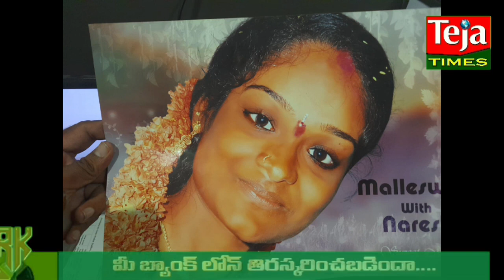అమలాపురంలో మహిళ హత్య...II TEJA TIMES II కలకలం రేపిన ఘటన